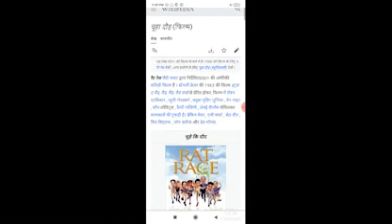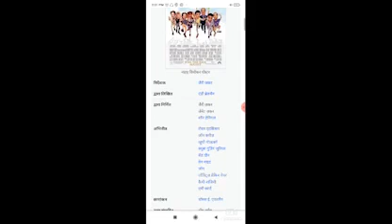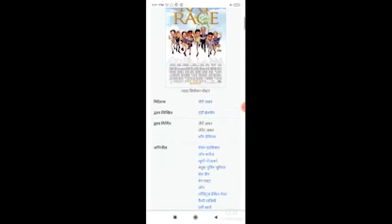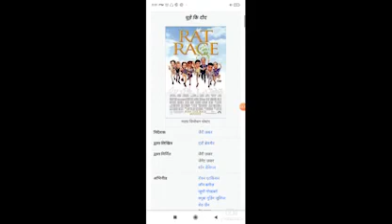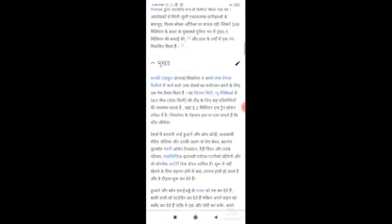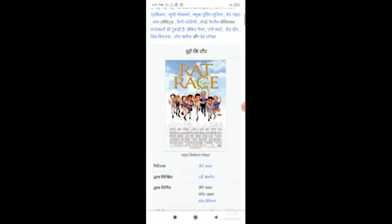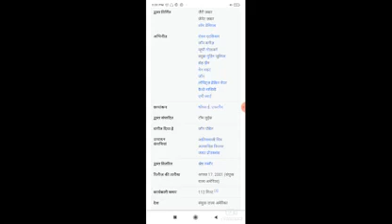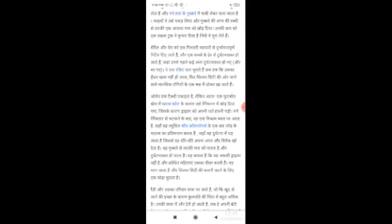Rat Race Full Movie Facts / Rowan Atkinson / John Cleese / Whoopi Goldberg / Cuba Gooding Jr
In this video we will tell you about fact and review of movie Rat Race.